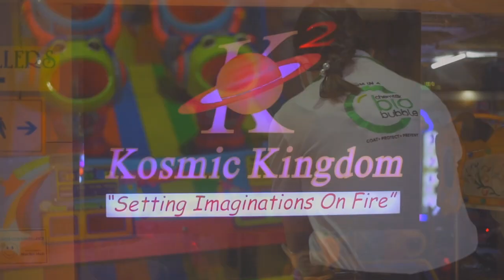KA MANG TYNGKA KAM DON BHAH EIEI ÏA KA THAIÑ SHATEI LAMMIHNGI ONG U DR. MUKUL